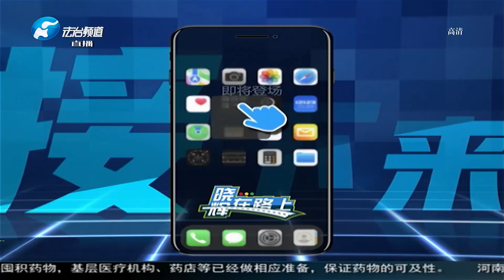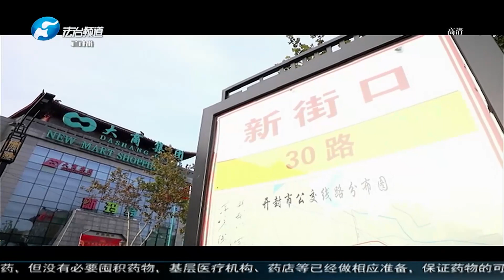曉輝在路上 20221215：安全“曉”課堂，腳下的刹車該怎麽“踩”